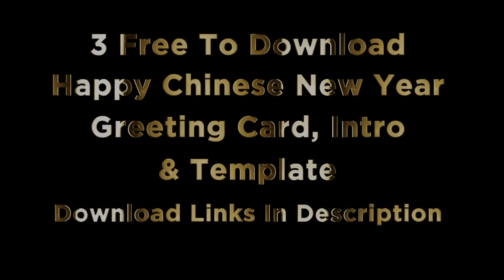"405" by Katherine Ho - 40th Annual San Diego Chinese New Year 2023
yearoftherabbit2023 40th Annual Chinese New Year Fair, San Diego. Katherine Ho is best known for her Mandarin cover of Coldplay’s “Yellow” in the film Crazy Rich Asians, which topped Spotify's Global Viral 50 chart and has garnered over 20 million streams across all platforms.

Since Crazy Rich Asians, Katherine has lent her voice to several prestigious commercial, TV, and film projects that celebrate AAPI identity, including the opening song for the hit Netflix animation, Wish Dragon; a guest appearance on the Netflix chart-topping original show, Bling Empire; the theme song for award-winning short film Let's Eat; a jingle for a national Panda Express ad; and the voice of Draculaura for the Monster High brand.